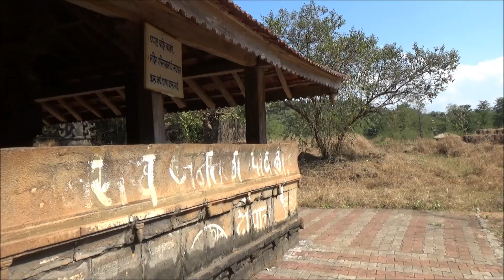Someshwar Temple, Rajwadi Brahmanwadi Sangameshwar, Top Places To Visit In Ratnagiri, Travel Vlog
Which places to visit and see in Sangameshwar Ratnagiri Konkan? Shree Someshwar Mandir, a very old and ancient Hindu Shiv Temple with Shivlinga & Hot Water Spring in Rajwadi Brahmanwadi in Sangameshwar Ratnagiri Kokan Maharashtra. What a beautiful, picturesque place. Definitely a must visit place in Konkan region. The hot water spring is well maintained and locals people use it regularly. As a travel vlogger it was beautiful vlogging over there. Its like travelers paradise.